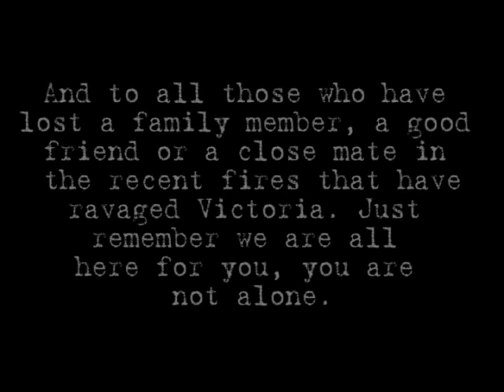09-02- No Pee pee's on Youtube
So EmmyP decided to make my video alot more interesting by setting me a few challenges...